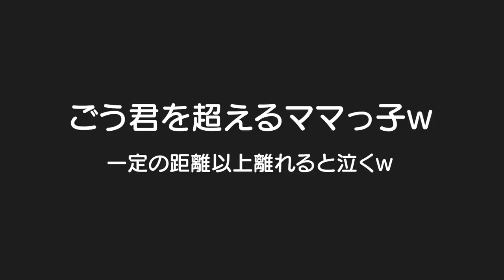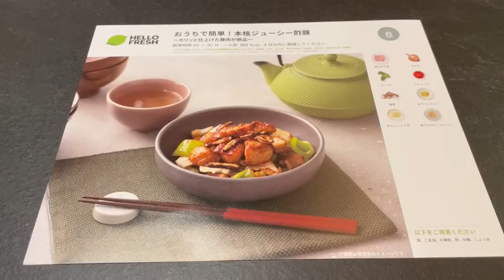超ママっ子ｗ立ち上がっただけで大号泣。。。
初回注文最初の1箱目65%OFF！2・3箱目は30%OFF！
割引コード: FUTAGOC